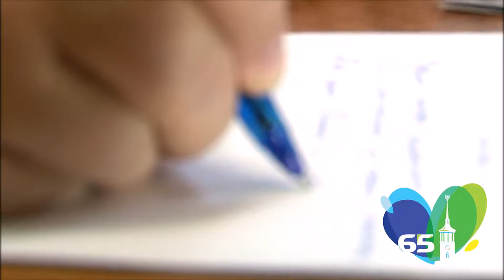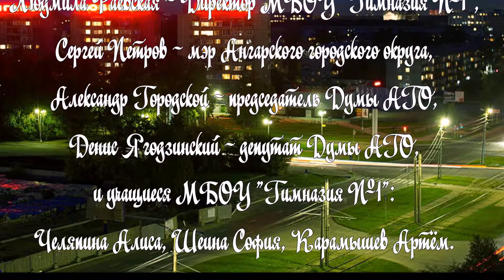ГОРОДУ АНГАРСК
Стихи поэтессы Ольги Гизатулиной посвященные 65-тилетию г.Ангарск